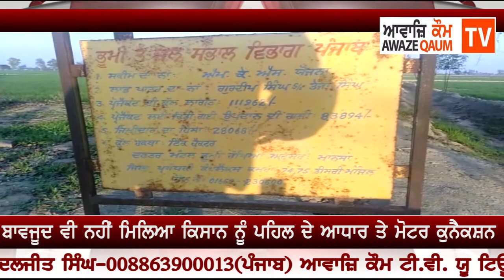ਡਰਿਪ ਸਿਸਟਮ ਲਗਾਉਣ ਦੇ ਬਾਵਜੂਦ ਵੀ ਨਹੀਂ ਮਿਲਿਆ ਕਿਸਾਨ ਨੂੰ ਪਹਿਲ ਦੇ ਆਧਾਰ ਤੇ ਮੋਟਰ ਕੁਨੈਕਸ਼ਨ